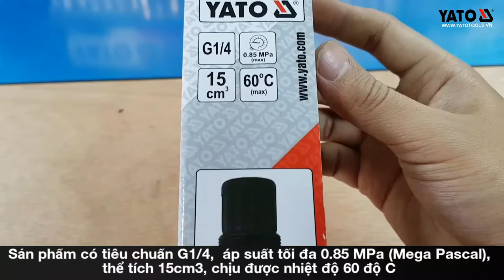[DỤNG CỤ CẦM TAY] Van Điều Áp Có Đồng Hồ Và Lọc YT-2382 | YATOTOOLS 📱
Van Điều Áp Có Đồng Hồ Và Lọc YT-2382

✅ Model:  YT-2382
💲Giá: 309k 🚛 Vận Chuyển Toàn Quốc
✅ Hãng sản xuất: YATO

🕵️‍♀️ Đã qua rồi cái thời người người săn lùng hàng siêu rẻ.
👨‍🌾 Chỉ có những Bác thợ mới hiểu được tại sao phải dùng hàng chuẩn.
💲The More You Give The More You Get .
🛠️ YATOTOOLS 🛠️ Chất Lượng Làm Nên Thương Hiệu.
🛒 Every Hand Tools You Need,We Have !
🤝 Chúng tôi đồng hành cùng những người thợ chuyên nghiệp.